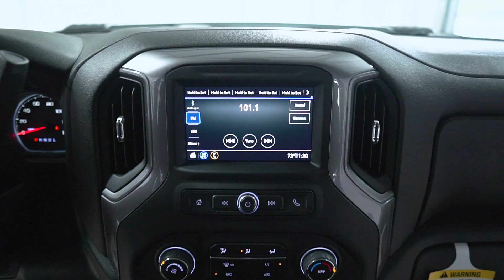T4152 '22 Chevy 2500 White